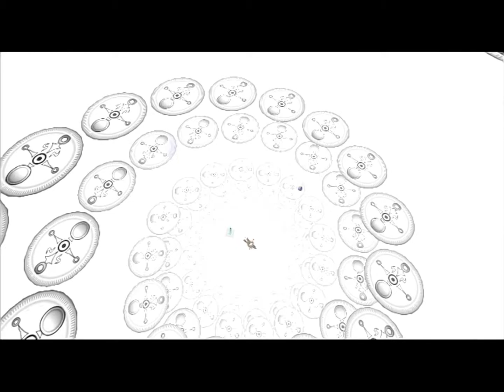The Legend of Zelda: Majora's Mask [22]